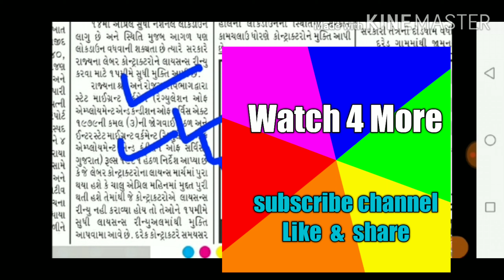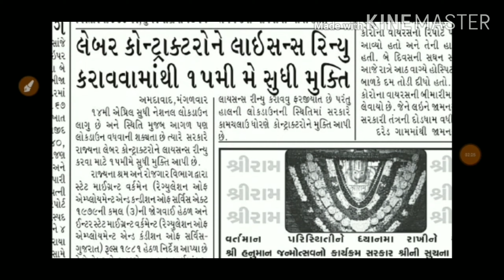ગુજરાત સરકાર નો કોન્ટ્રાક્ટો માટે લીધો મોટો નિર્ણય ...